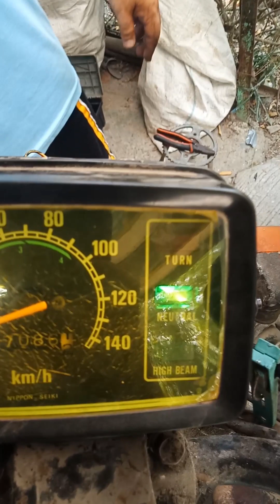HONDA TMX 155 GROUNDED TERMINAL UMINIT AT NASUNOG ANG TERMINAL PUMUTOK ANG FUSE!! ANO KAYA RASON?